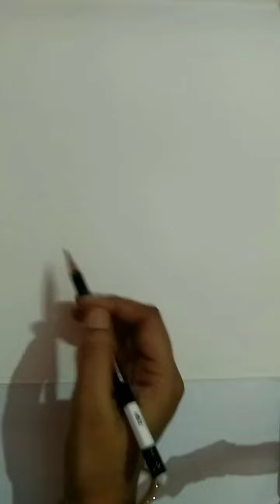How to draw orange drawing